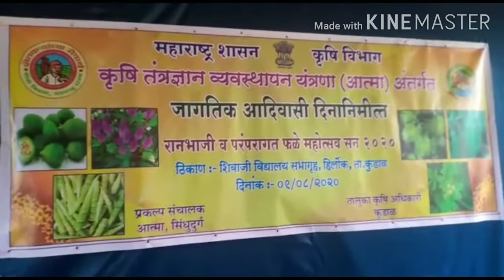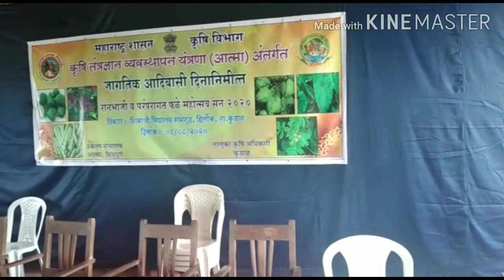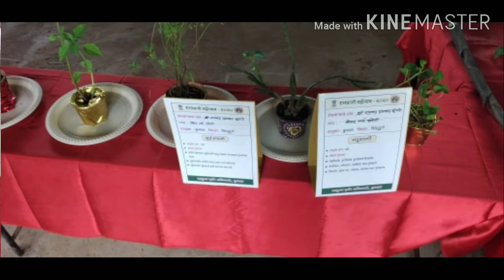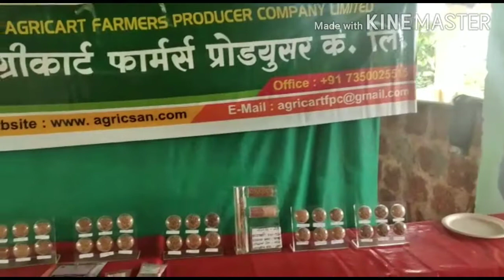रानभाज्या महोत्सव हिर्लोक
रानभाज्यांचे आहारातील महत्व व रोगांवर मात ,रानभाज्या खा व संवर्धन करा.